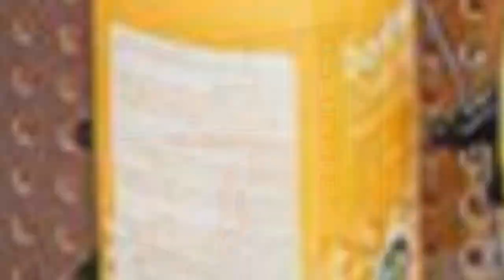75 Terrazzo Floor Kitchen With White Appliances Design Ideas You'll Love 🟡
0:00:00 - Intro
0:00:12 - Terrazzo Floor Kitchen With White Appliances Design Ideas You'll Love: Inspirations 1 to 25
0:02:42 - Terrazzo Floor Kitchen With White Appliances Design Ideas You'll Love: Inspirations 26 to 50
0:05:25 - Terrazzo Floor Kitchen With White Appliances Design Ideas You'll Love: Inspirations 51 to 75